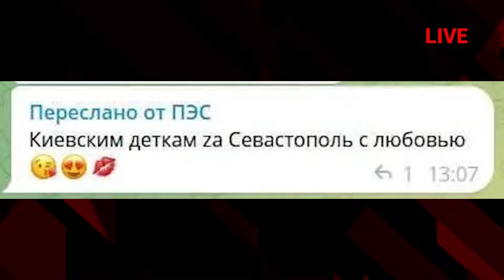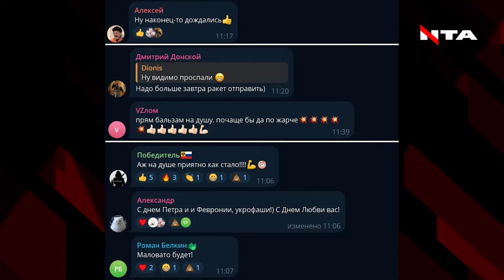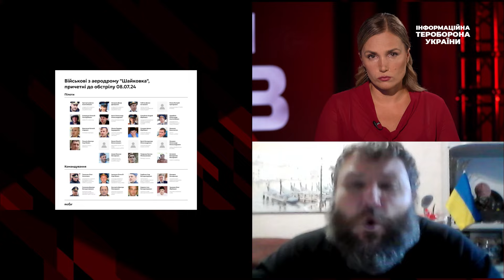Реакція ветерана Дикого на жарти росіян про удар по «Охматдиту»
00:00 Чому росіяни тішилися?
1:43 Чи свідомо росіяни йдуть на війну?
3:00 Росіяни не знали, куди б’ють?
4:40 Як покарати злочинців?

“Вони біологічно нас ненавидять. Вони хочуть, щоб ми всі померли. Я думаю, що ці коментатори доволі пересічні росіяни”, — Євген Дикий, ветеран російсько-української війни, екскомандир роти батальйону “Айдар”